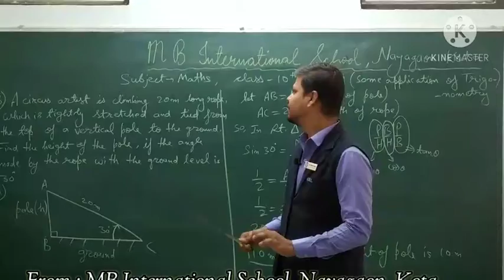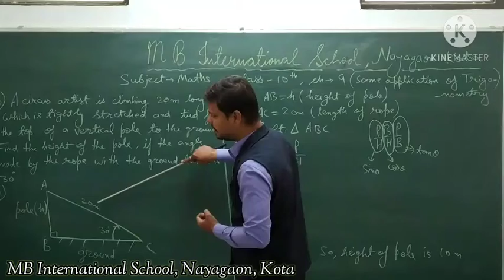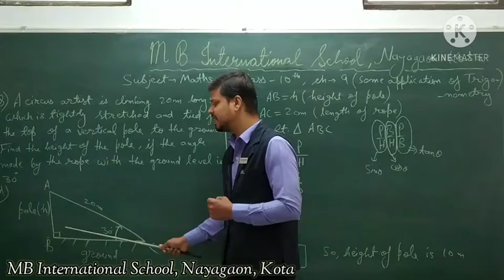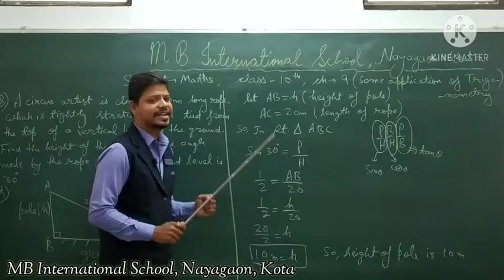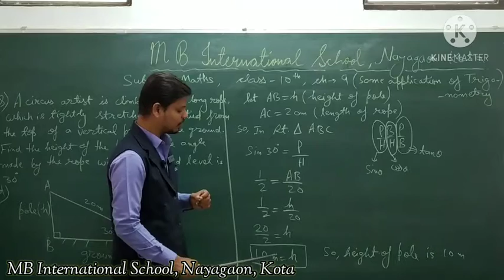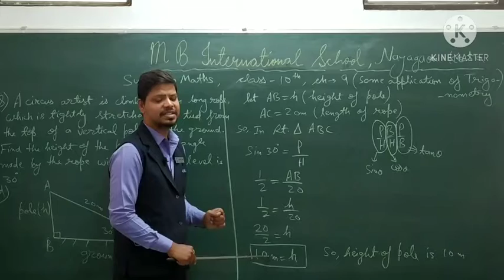10th_Maths_Ch-9_Application of Trigonometry_Part-2_Question related to Application of Trigonometry